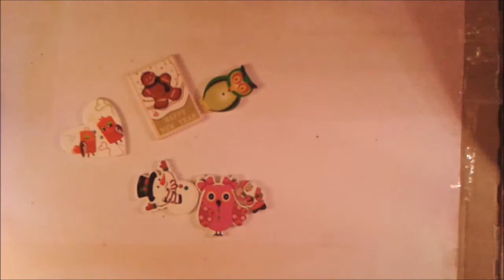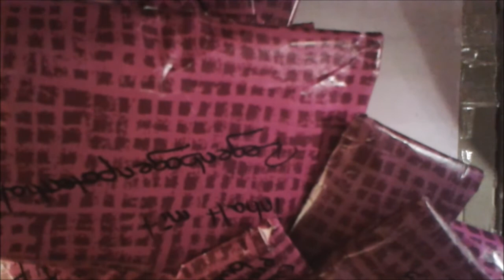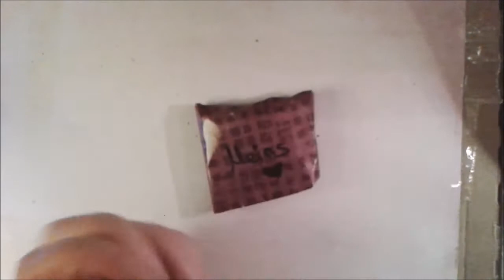Teil 2 von Steffis Tauschpaket